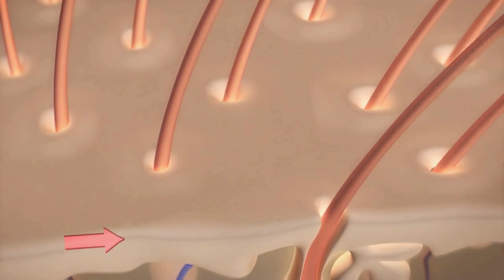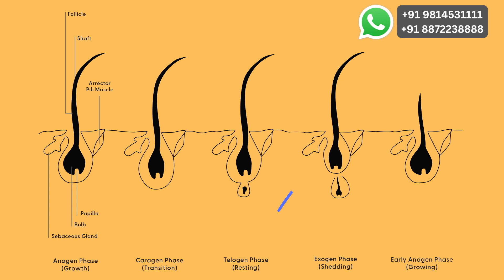Anagen Desynchronisation after Hair Transplant | Fact or Myth !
Dr Bhatti explains the  cyclical hair transformation as part of the hair cycle and how desynchronisation of human hair after hair transplant is a myth.

shorturl.at/yCDLZ

Timestamp:
00:07 Introduction
01:38 Speed of hair growth
02:06 The Human Hair Cycle
04:47 Reasons why hair transplant volume decreases
06:54 Summary

The human hair cycle is asynchronous. Why hair volume decreases is not due to the myth of anagen desynchronisation. Dr Bhatti explains